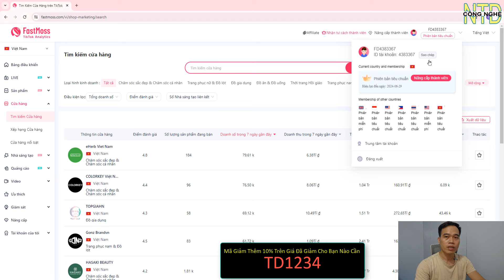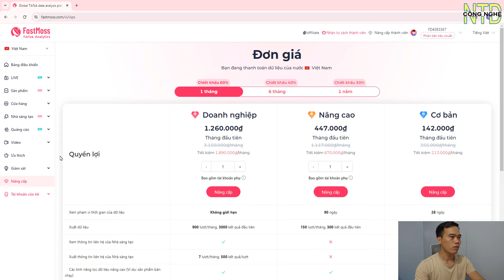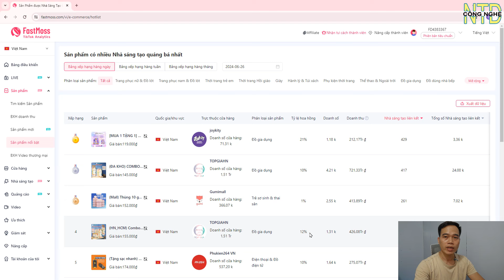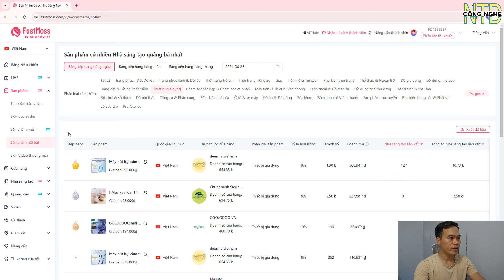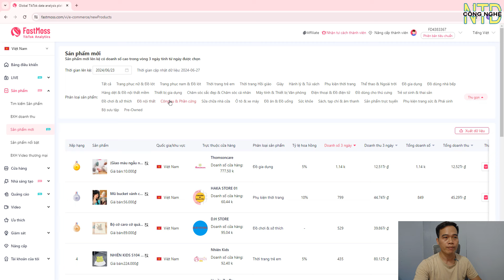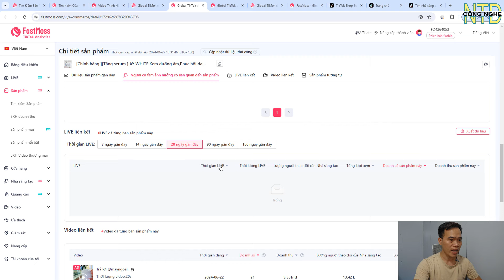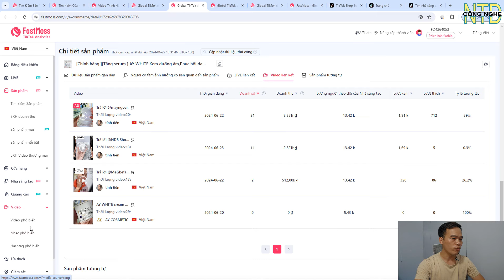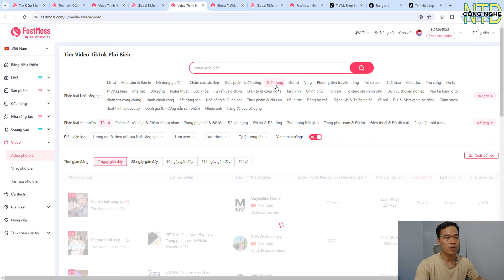Cách Làm Tiếp Thị Liên Kết Hiệu Quả Bằng Phần Mền Fastmoss || Kiếm Tiền Online Trên Tiktok Mới Nhất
Khi bạn muốn thực hiện kiếm tiền online trên tiktok bằng cách làm tiếp thị liên kết trên tiktok hiệu quả thì bạn cần có những công cụ để trợ giúp bạn có thể làm hiệu quả hơn. Video này mình sẽ chia sẻ với bạn cách kiếm tiền trên tiktok mà rất nhiều người đang làm . Hiện nay kiếm tiền trên tiktok thì có nhiều hình thức và nhiều cách kiếm tiền khác nhau. Tuy nhiên kiếm tiền trên tiktok bằng cách làm tiếp thị liên kết tiktok vẫn luôn là cách làm mang lại hiệu quả nhất.Để làm tiếp thị liên kết trên tiktok hiệu quả bạn cần tìm ra những sản phẩm có hoa hồng cao cũng như những sản phẩm đang là trend trên tiktok để có thể làm tiếp thị liên kết mang lại doanh số tốt nhất.
Với công cụ FastMoss sẽ hỗ trợ bạn tìm sản phẩm trend tiktok cũng như những sản phẩm có hoa hồng cao một cách nhanh nhất. Ngoài ra thì phần mền Fastmoss còn giúp bạn tìm ra những video đang có sự chuyển đổi ra đơn hàng tốt nhất từ đó sẽ giúp bạn có thể có những ý tưởng làm video tốt nhất mang lại doanh số cao nhất cho việc làm tiếp thị liên kết.

 -  Nếu bạn nào nâng cấp Fastmoss hãy nhập mã  : TD1234 để giảm 10% trên giá đã giảm khi mua bản trả phí của Fastmoss bạn nhé !
tg:
cách kiếm tiền trên tiktok.
kiếm tiền trên tiktok.
kiếm tiền từ tiktok.
cách kiếm tiền từ tiktok.
kiếm tiền tiktok.
kiem tien tren tiktok.
kiem tien tu tiktok.
timebucks com tiktok.
lướt tiktok kiếm tiền.
hướng dẫn kiếm tiền trên tiktok.
làm nhiệm vụ tiktok kiếm tiền.
cách làm tiktok kiếm tiền.
kiếm tiền bằng tiktok.
cách bán hàng trên tiktok không cần vốn.
cách kiếm tiền trên tiktok shop.
like tiktok kiếm tiền.
kiếm tiền qua tiktok.
cách kiếm tiền tiktok.
cách kiếm tiền qua tiktok.
cách kiếm tiền bằng tiktok.
tiktok kiếm tiền.
hướng dẫn cách kiếm tiền trên tiktok.
cày view tiktok kiếm tiền.
các cách kiếm tiền trên tiktok.
làm tiktok kiếm tiền.
cách để kiếm tiền trên tiktok.
live tiktok kiếm tiền.
những cách kiếm tiền trên tiktok.
kiếm tiền với tiktok.
kiem tien tiktok.
cách kiếm tiền trên tiktok bằng cách đăng video.
tiktok có kiếm tiền được không.
thu nhập từ tiktok.
điều kiện kiếm tiền trên tiktok.
tiktok mỹ kiếm tiền.
cách kiếm tiền trên tik tok shop.
tạo kênh tiktok kiếm tiền.
livestream tiktok kiếm tiền.
kiếm tiền từ view tiktok.
kiếm tiền trên tiktok như nào.
làm tiktok có tiền ko.
thu nhập tik tok.
tik tok có kiếm được tiền không.
tiktok kiếm tiền từ đầu.
app kiếm tiền trên tiktok.
app làm nhiệm vụ tiktok kiếm tiền.
kiếm tiền trên tiktok có thật không.
ứng dụng kiếm tiền trên tiktok.
timebucks com tik tok 2022.
kiếm tiền trên tiktok shop.
lướt tiktok kiếm tiền có thật không.
kiếm tiền từ tiktok shop.
cách kiếm tiền từ tiktok shop.
app kiếm tiền tiktok.
kiếm tiền tiktok shop.
kiếm tiền online trên tiktok.
kiếm tiền online tiktok.
kiếm tiền tiktok 2022.
cách đăng ký kiếm tiền trên tiktok.
làm nhiệm vụ like tiktok kiếm tiền.
cách kiếm tiền tiktok shop.
cách làm tick tock kiếm tiền.
cách kiếm tiền trên tiktok 2022.
áp kiếm tiền trên tiktok.
follow tiktok kiếm tiền.
hướng dẫn làm tiktok kiếm tiền.
ứng dụng kiếm tiền tiktok.
kiếm tiền like tiktok.
làm nhiệm vụ kiếm tiền trên tiktok.
cách tạo tiktok kiếm tiền.
app lướt tiktok kiếm tiền.
các kiếm tiền trên tiktok.
kiếm tiền từ tiktok có thật không.
coi tiktok kiếm tiền.
cách kiếm tiền online trên tiktok.
công việc like tiktok kiếm tiền.
chơi tiktok kiếm tiền.
phần mềm kiếm tiền trên tiktok.
app kiếm tiền từ tiktok.
đăng ký tiktok kiếm tiền.
like video kiếm tiền.
đăng ký kiếm tiền trên tiktok.
muốn kiếm tiền trên tiktok.
cách làm nhiệm vụ kiếm tiền trên tiktok.
hướng dẫn kiếm tiền từ tiktok.
cày tiktok kiếm tiền.
kiếm tiền bằng follow tiktok.
học cách kiếm tiền trên tiktok.
hướng dẫn kiếm tiền trên tiktok shop.
like tick tock kiếm tiền.
nhiệm vụ kiếm tiền tiktok.
kiếm tiền trên nền tảng tiktok.
làm cách nào để kiếm tiền trên tiktok.
app like dạo kiếm tiền.
kiếm tiền tiktok với timebucks.
kiếm tiền với tiktok shop.
timebucks com tik.
làm nhiệm vụ kiếm tiền tiktok.
học làm tiktok kiếm tiền.
lập kênh tiktok kiếm tiền.
làm việc kiếm tiền trên tiktok.
làm nhiệm vụ trên tiktok kiếm tiền.
follow kiếm tiền.
cách kiếm tiền trên tiktok seller.
cách kiếm tiền bằng tiktok shop.
app tiktok kiếm tiền.
cách kiếm tiền ở tiktok.
app like tiktok kiếm tiền.
link kiếm tiền tiktok.
công việc kiếm tiền trên tiktok.
kiếm thu nhập từ tiktok.
timebucks kiếm tiền tiktok.